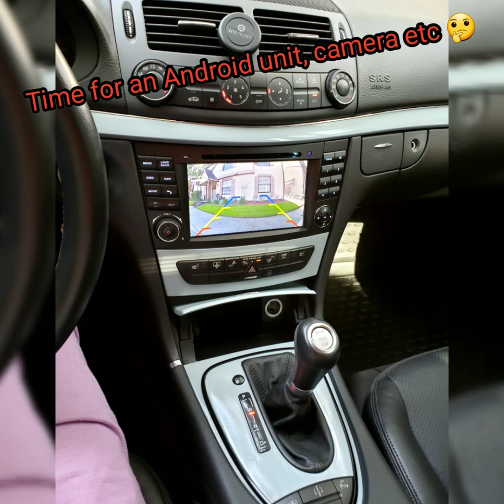My 2005 Mercedes Cdi diesel transformation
Mercedes Benz e320 cdi